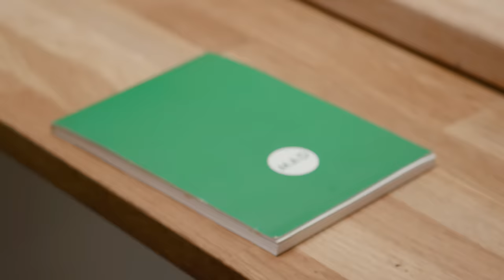Sticky Toffee Pudding - THE MUSICAL | Matty Matheson | Just A Dash | S02 EP12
SEASON FINALE?!?! THE GREATEST CULINARY SHOW EVER I'D LIKE TO THANK THE CREW THE FANS THE TROLLS SOUND GUY MOUTH FEDORAS CAMERA B MURDER HORNETS THANK U TORT THANK GOD THANK SLUDGE MICHELLLLLEEEEEEE JUST A DASH FOREVER WE R GONNA WIN AN EGOT SEE U NEXT SEASON I LOVE U!!!

RECIPE

Ingredients:
For the cake:
1 heaping cup pitted dates
1 cup hot brewed coffee
1/4 cup butter, softened, plus more for greasing ramekins
3/4 cup brown sugar
2 eggs
2 tbsp blackstrap molasses
1 1/2 cup all purpose flour
1 tsp baking soda
1 tsp baking powder
1/2 cup creme fraiche

For the caramel sauce
1 cup butter
1 1/4 cup brown sugar
3/4 cup heavy cream
salt

Directions:
1. Preheat the oven to 350F
2. In a large bowl pour the coffee over the dates and let soak for 15 minutes or up to an hour
3. In the bowl of a stand mixer fitted with the paddle attachment, cream the butter with the sugar until fluffy.
4. Beat in the eggs and vanilla until light and fluffy, bout 2 minutes
5. Add in the molasses.
6. Stir the baking soda and powder in with the flour
7. With the mixer on low, mix in the dry ingredients just until combined
8. I Blend the coffee ad dates in a food processor until a smooth paste forms
9. Stir the coffee mixture in with the rest of the batter.
10. Grease 6-8 ramekins with butter
11. Divide the batter ramekins then place the ramekins in a large casserole dish
12. Pour boiling hot water into the casserole dish until it reaches the halfway mark on the ramekins
13. Bake in the oven until a toothpick inserted into one of the pudding comes out clean, about 20 minutes. Let rest for 15minutes before decanting.
14. Meanwhile, make the caramel sauce by combining the butter and sugar in a saucepan. Bring to a boil then reduce heat to medium and slowly stir in cream. Continue to cook while stirring until thick and smooth, about 2 minutes. Season with salt. Let cool slightly.
15. Place  pudding in a bowl, then pour caramel sauce over. Serve with spoonful of creme fraiche